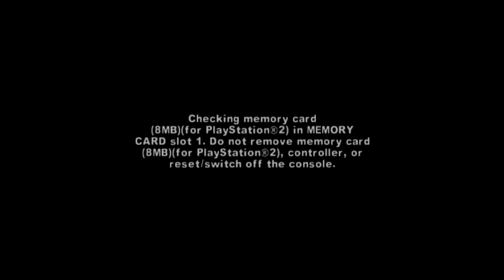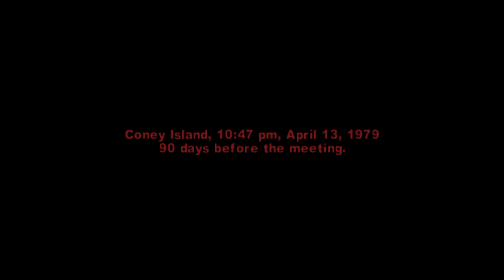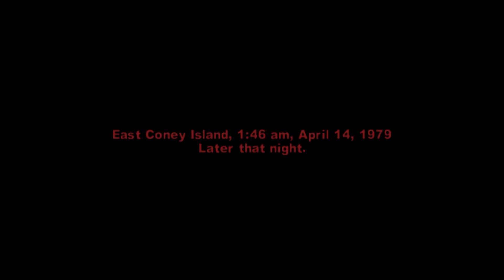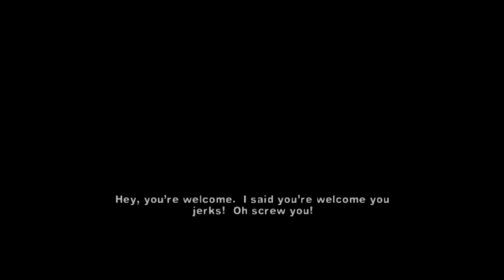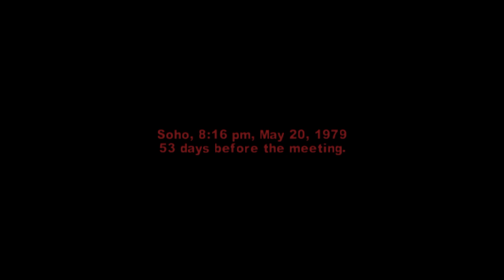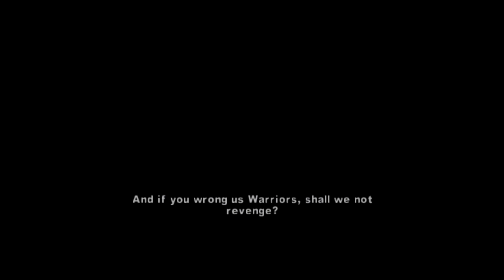The Warriors FULL GAMEPLAY Part 1 (PS4)